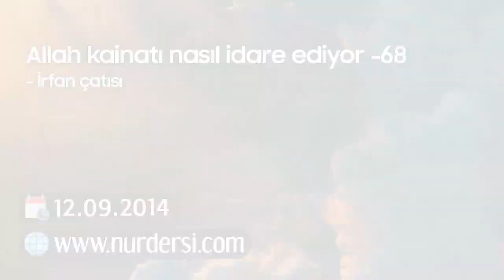Allah Kainatı Nasıl İdare Ediyor- 68 (İrfan Çatısı)